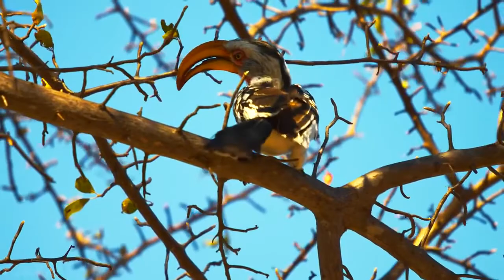Beautiful African Birds with Bird Sounds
When you think of African animals, mammals take centre stage. But Africa also has a rich array of birds of all colours, shapes, and sizes.
Thousands of bird species call this continent home, from huge ostriches to tiny tits and finches.

Rainforest birds show off spectacular plumage. Majestic eagles soar the skies, while colourful sunbirds sip nectar and pollinate plants. Even penguins paddle into southern African shores.

Beauty is subjective. But one thing is for sure: looks matter in the bird world. Some want to stand out to attract mates; others try to blend in with their surroundings. All can be admired, though everyone will have their preferences.